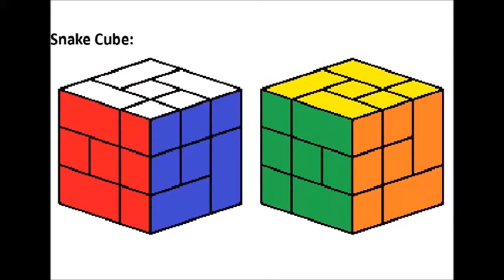3x3 SNAKE BANDAGED CUBE TUTORIAL.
Hình Cube để đầu Clip tiện Mod. Hình các Cube Bandaged 3x3 để Tab Cộng Đồng.

Nếu ĐT xài Android 5.0 trở lên, vô Google Play tìm "Magic Cube Leszek Koltunski" để tạo và giải Bandaged.

In case, solve by 3 cycles (1x1x1) edges and flip 2 (1x1x1) edges. Try with Unbandaged Bicube
Or have a look below Algs.

U: white, F: red, setup: U’ R’ U F’ L’ U2 R’.

Trình tự làm Bicube:
1. Công thức (viết tắt là CT):
• CT 1: F R U F R’ F2 U’ (chuyển viên đôi lòng vòng).
• CT 2: U F2 R F’ U’ R’ F’ (chuyển viên đôi lòng vòng).
• CT 3: R U R’ F2 L F L’ U’ F (chuyển viên đôi trên mặt U).
* Thế để: 1 viên tự do tại UFR.
2. Viên LDB: xoay CT 1 cho viên này nằm UB làm R D R’ (CT 1) R D’ R’.
3. Viên FRD: xoay CT 1 cho viên này tại FL, nắm góc tự do xoay ngược kim đồng hồ và làm CT 1.
4. Viên RBD: xoay CT 1 cho đến khi nào đúng.
5. Viên LFD: xoay viên này nằm UB, nắm góc tự do xoay ngược kim đồng hồ, làm CT 1. Nắm góc tự do xoay tiếp ngược kim đồng hồ, làm CT 2. Nắm góc tự do xoay thuận kim đồng hồ làm CT 1.
6. 3 viên trên U: xoay CT 3 cho đến khi đúng.

Algs U: white, F: red.
+ Alg: U' R' F R' D2 L D2 R' D' F2 L2 B2 U' L F R U.

+ Alg: U' R2 F L D2 R' B' L B D' R' B U2 R2 D' R2 U.

+ Alg: U' R2 F' U L' U2 R B' R2 F D B' D2 R F2 L' F2 R2 U.

+ Alg: (U' R' F2 L2 U B L' D' B' L2 U B2 R' B2 L U2 F R U' R D B R2 F' U L F R U)2 (((U' R2 F' U F' D' L2 U2 B2 D2 R2 U2 F2 D' F U' F R2 U) (U' R2 F L D2 R' B' L B D' R' B U2 R2 D' R2 U)2)2 U' R' F R' D2 L D2 R' D' F2 L2 B2 U' L F R U)3.

+ Alg: (((U' R2 F' U F' D' L2 U2 B2 D2 R2 U2 F2 D' F U' F R2 U) (U' R2 F L D2 R' B' L B D' R' B U2 R2 D' R2 U)2)2 U' R' F R' D2 L D2 R' D' F2 L2 B2 U' L F R U)3.

+ Alg: (U' R' F2 L2 U B L' D' B' L2 U B2 R' B2 L U2 F R U' R D B R2 F' U L F R U)2.